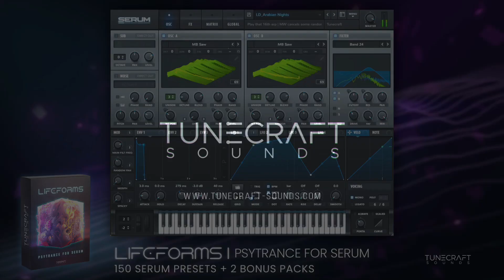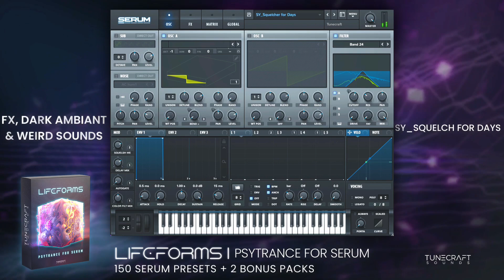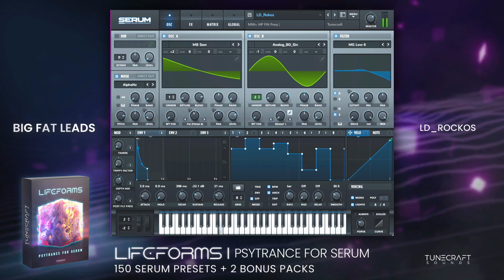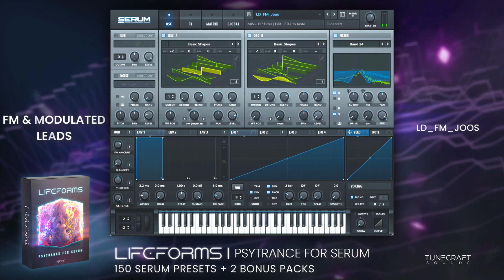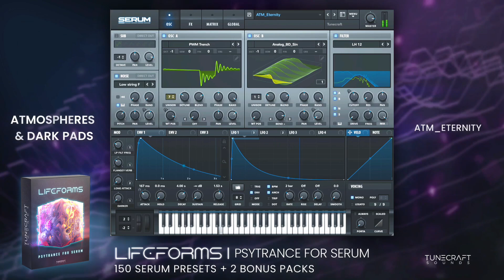Lifeforms | Psytrance for Serum [48 Presets Showcase - no talking]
⚠️ Audio 100% from Serum ⚠️

🎛️ Showcasing 48 presets included in our ‘Lifeforms’ | Psytrance for Serum’ soundset.

⬇️ Timetable ⬇️

***LEADS & PLUCKS***

0:00 ▶️ LD_Arabian Nights
0:11 ▶️ LD_Hellfire
0:18 ▶️ LD_Hoag
0:25 ▶️ LD_Oberon
0:33 ▶️ LD_Apologies
0:42 ▶️ PL_Astral Evolution
0:49 ▶️ PL_Noir

***FX, DARK AMBIANT & WEIRD SOUNDS***

0:58 ▶️ LD_Electra I
1:04 ▶️ LD_Electra II
1:12 ▶️ FX_Medusa
1:18 ▶️ FX_Phenotype
1:24 ▶️ FX_Sweep Dreams
1:31 ▶️ SEQ_Autosquelcher
1:38 ▶️ SEQ_Unstable
1:44 ▶️ SY_Squelch For Days

***BIG FAT LEADS***

1:54 ▶️ LD_Monarch
2:00 ▶️ LD_Defiant
2:07 ▶️ LD_Splendour II
2:14 ▶️ LD_Lynxx
2:26 ▶️ LD_Rooftop
2:39 ▶️ LD_Rockos

***FM LEADS***

2:49 ▶️ LD_Automagic
2:56 ▶️ LD_FM_Swallux
3:02 ▶️ LD_Xenomorg
3:09 ▶️ LD_FM_Joos
3:16 ▶️ LD_Surround
3:19 ▶️ LD_FM_Sirius B
3:22 ▶️ LD_FM_Sirius A
3:25 ▶️ LD_FM_IAmGrool
3:32 ▶️ LD_Sinner

***MELODIC SYNTHS & SOUNDS***

3:41 ▶️ SY_Ariel
3:49 ▶️ SY_Compute
3:55 ▶️ SY_Capella
4:01 ▶️ SY_Deprecated
4:10 ▶️ SY_Hushed
4:17 ▶️ SY_Dual Of The Filters
4:30 ▶️ SY_Meet U There

***ATMOSPHERES & DARK PADS***

4:40 ▶️ ATM_Gaelic
4:52 ▶️ ATM_Mars
5:06 ▶️ ATM_Don’t Make No Noise
5:17 ▶️ ATM_Wastelands
5:29 ▶️ SY_Nebula Horns
5:40 ▶️ ATM_Black Pearl
5:51 ▶️ ATM_Zancovic
6:03 ▶️ ATM_Multiply
6:13 ▶️ ATM_Zaniah
6:27 ▶️ ATM_Eternity